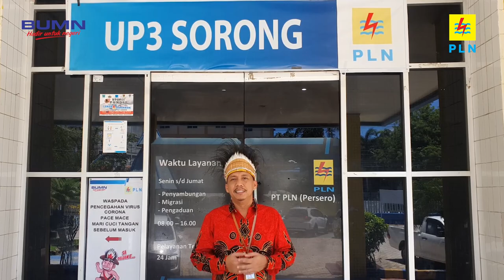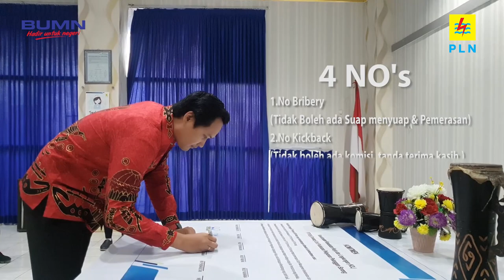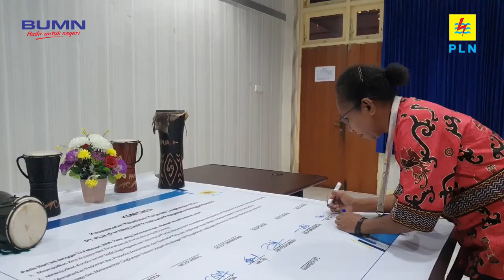Sistem Manajemen Anti Penyuapan (SMAP) | PLN UP3 Sorong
Berikut adalah penyampaian Sistem Manajemen Anti Penyuapan - PLN UP3 Sorong.
PLN TERBAIK !!!
PLN BERINTEGRITAS !!!